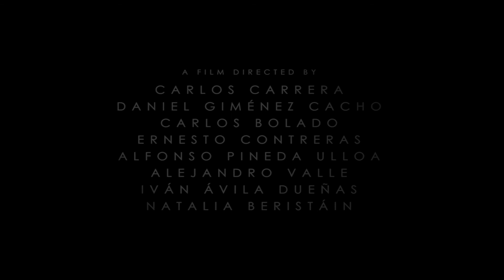TALES OF MEXICO - Official Trailer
Tales of Mexico: Eight stories, eight directors, one single room during the last 100 years of Mexican History.

Directed by Carlos Carrera, Daniel Giménez Cacho, Carlos Bolado, Ernesto Contreras, Alfonso Pineda-Ulloa, Alejandro Valle, Iván Ávila Dueñas and Natalia Beristáin
Writing Credits: María Diego Hernández
Produced by Machete Producciones and No Sugar Films
Producers: Edher Campos, Luis Salinas, Marta Lewandowska and Marta Habior
Cinematography by Guillermo Granillo and Bogumil Godfrejów
Production Design by Carlos Y. Jacques
Film Editing by Óscar Figueroa Jara
Costume Design by María Estela Fernández and Gabriela Diaque

© Trailer music by Alejandro Karo